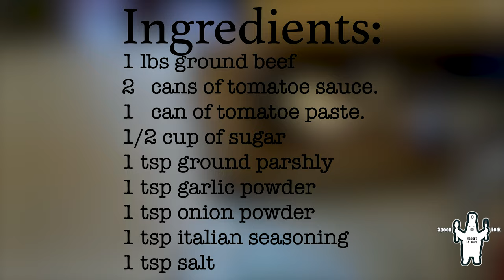Lazy Lasagna YouTube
Biginners Lasagna Lazy Lasagna
Recipe:
Ingredients: Pack Lasagna Noodle ,1 lbs Peeled shrimp, 1 lbs ground beef, 2   cans of tomatoe sauce,1   can of tomatoe paste. 1/2 cup of sugar 1 tsp ground parshly 1 tsp garlic powder 1 tsp onion powder
1 tsp italian seasoning 1 tsp salt
Music from Uppbeat (free for Creators!):